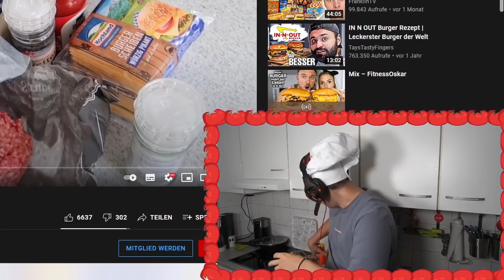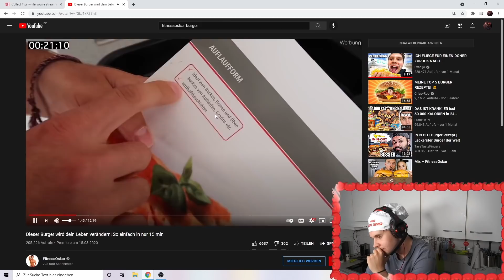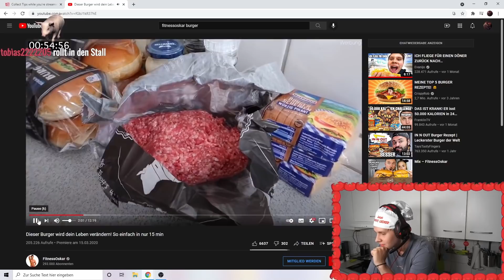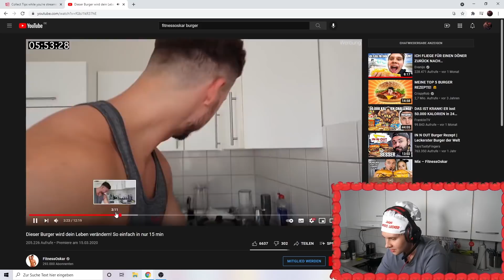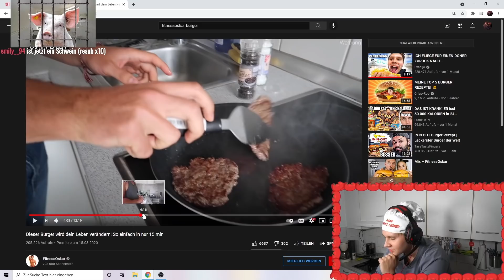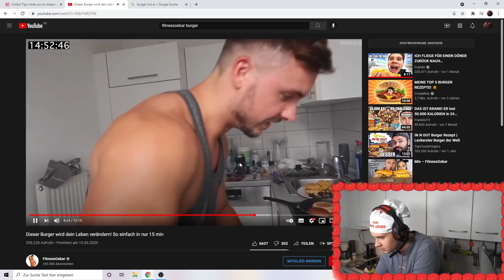Ich mache FITNESSOSKARS BURGER NACH😍🍔(Sehr Käsig🧀)